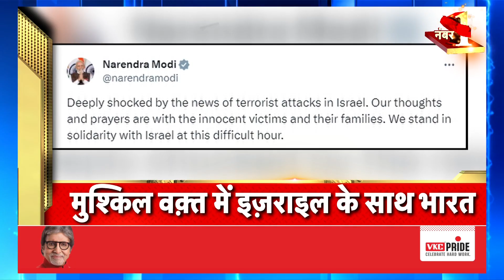Badi Khabar | Speed News | Todays Top Headlines | 8th October 2023 | Breaking News | News18 India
Badi Khabar | Speed News | Todays Top Headlines | 7th October 2023 | Breaking News | News18 India